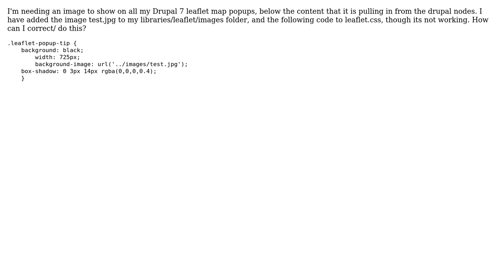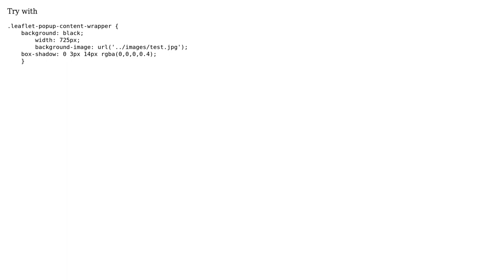How to insert image into popup in leaflet.css?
With thanks & praise to God, and with thanks to the many people who have made this project possible! You are responsible for your own actions.